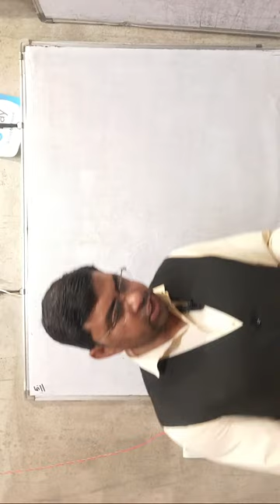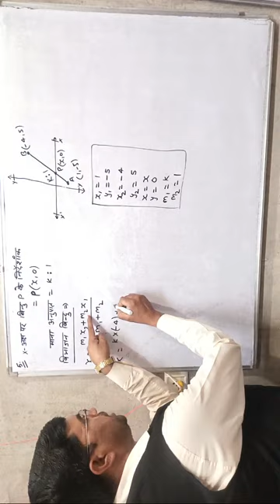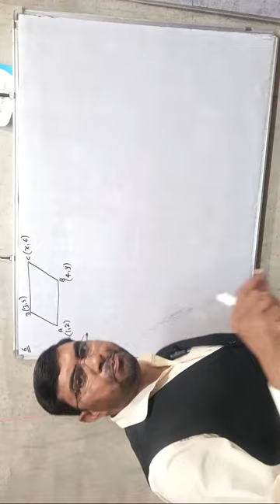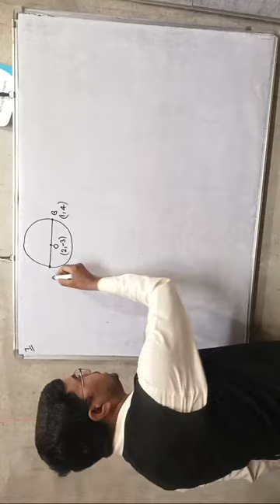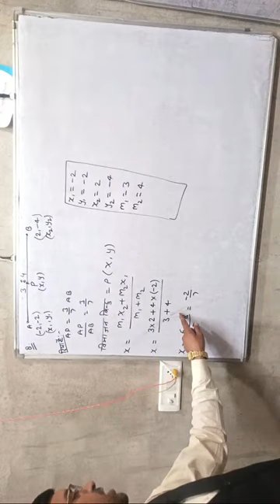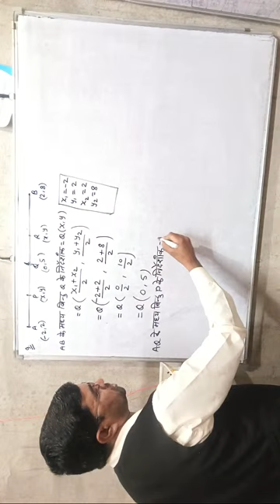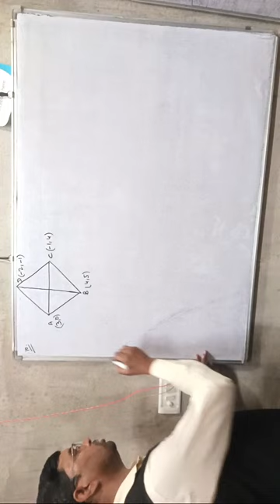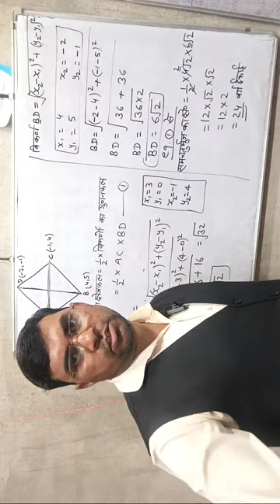Class 10th math exercise 7.2 question 5से 10 by Tara Chand Sir